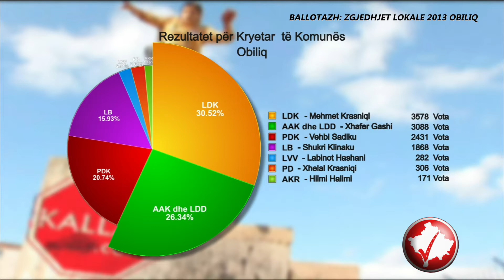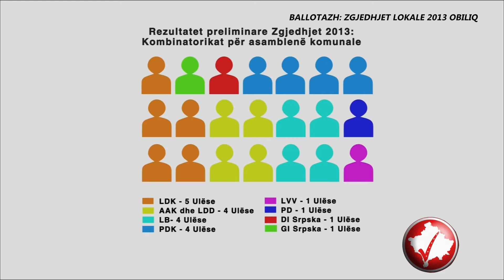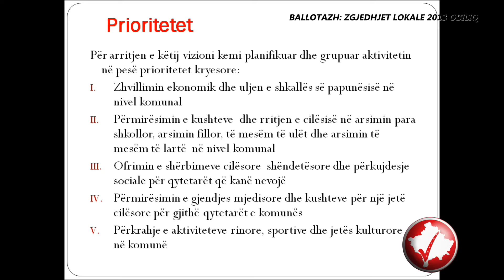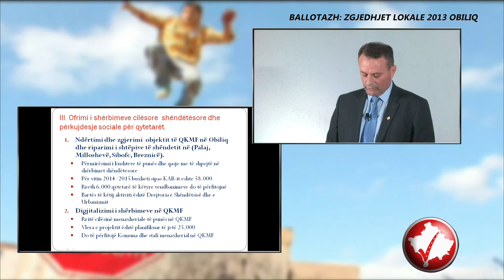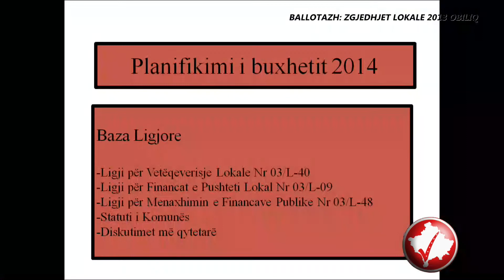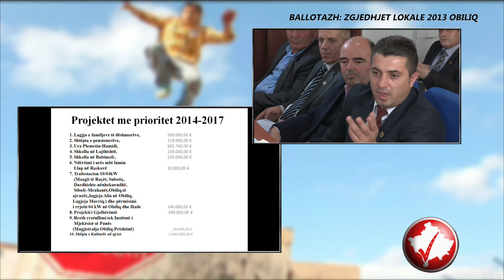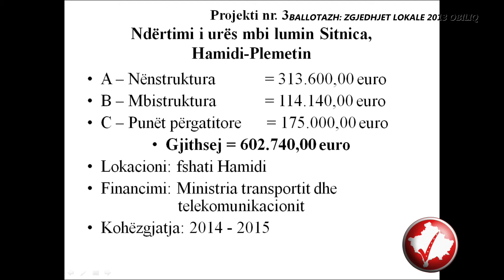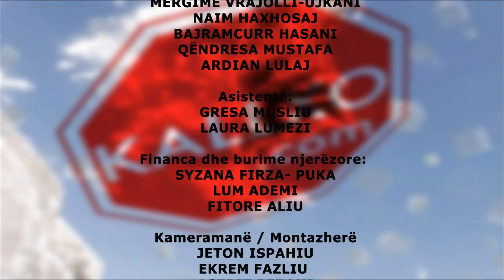Balotazh: Zgjedhjet Lokale 2013 - Obiliq